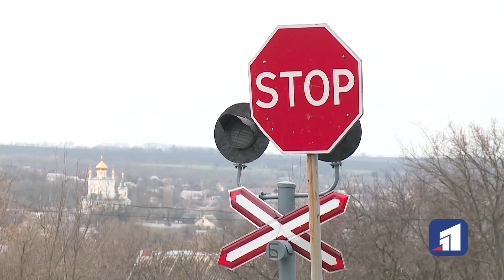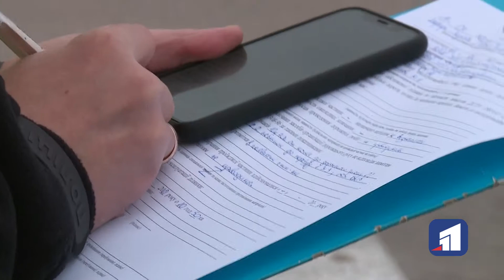Поліцейські взялися обстежувати стан доріг міста та області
Звертають увагу на вибоїни, відсутність розмітки та знаків. Особливо в районі залізничних переїздів. За порушення карають балансоутримувачів. Штраф — від 340 до 1020 гривень. Подібні рейди патрульні області проводять із початку квітня. Щодня до них залучають близько 20 інспекторів. Перевірки на Дніпропетровщині триватимуть до початку травня.